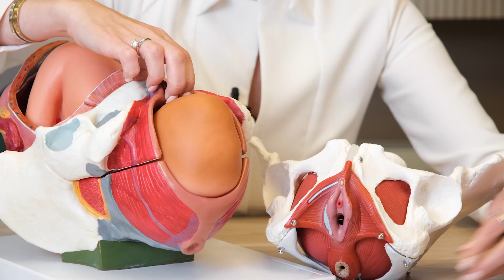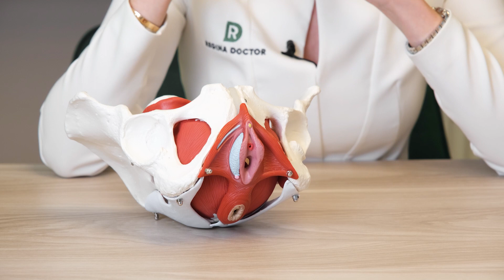Это НУЖНО делать КАЖДОЙ | Самый лучший способ улучшить женское здоровье | Регина Доктор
Послеродовое восстановление, что вы о нем слышали? И вообще почему в России не задумываются о здоровье матери ребенка, сразу после родов? Давайте разберемся, что такое упражнение Кегеля? Разберем его эффективность, когда стоит его делать, а когда нет
Пишите обязательно, полезен ли был ролик, и на какие темы еще хотите видео.

Тайминги:
00:00 - Для кого ролик?
00:30 - Как сохранить молодость?
01:46 - Послеродовый период
04:46 - Что делать?
06:11 - Упражнения Кегеля работает?
09:08 - Комплекс 12 минут
10:00 - Другие методы
10:36 - Упражнение для тренировки

Записаться на персональную программу "Здоровое питание PRO" с моим личным кураторством:
Запишитесь на онлайн консультацию из любой точки мира в мою клинику